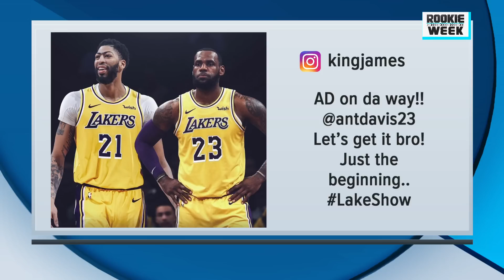Does Anthony Davis Make Lakers 2020 NBA Champion Favorites?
The MSG 150 crew breaks down a huge couple of days in the NBA that saw the Toronto Raptors win their first ever championship and a blockbuster trade that makes Anthony Davis a Laker!